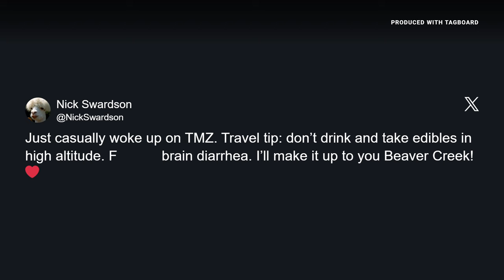Comedian booed off stage in Colorado blames altitude, alcohol and edibles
Nick Swardson was supposed to perform Sunday at the Vilar Performing Arts Center in Beaver Creek, but it wasn't long until he was escorted out.

9NEWS (KUSA) is located in Denver, Colorado.